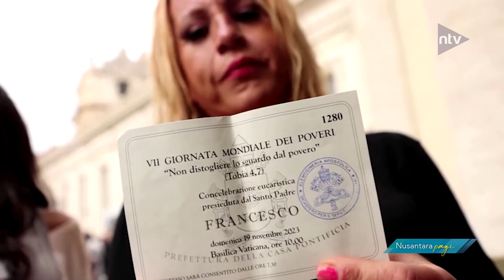Vatikan Setujui Pemberkatan Bagi Pasangan Sesama Jenis Dalam Kondisi Tertentu